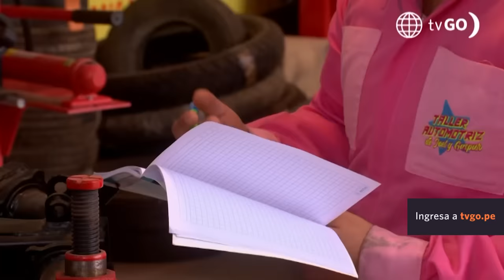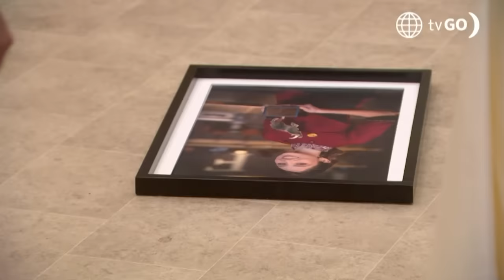AL FONDO HAY SITIO 10 | Los mejores momentos de la semana (18 - 22 diciembre) | América Televisión